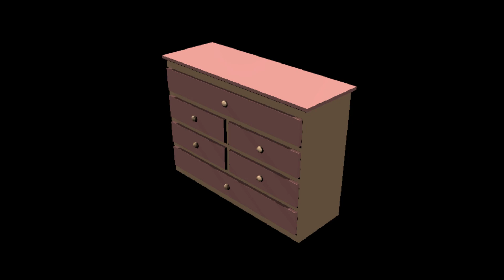Dresser Drawer 5 Open